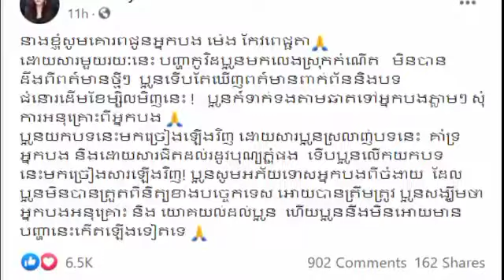After the story broke, Monileak suddenly appeared all night and did this to Meng Keo Pichta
ក្រោយផ្ទុះរឿងតតាំងសម្តី ស្រាប់តែ បាន មុន្នីល័ក្ខ ចេញមុខទាំងយប់ធ្វើបែបនេះភ្លាមៗចំពោះ ម៉េង កែវពេជ្ជតា